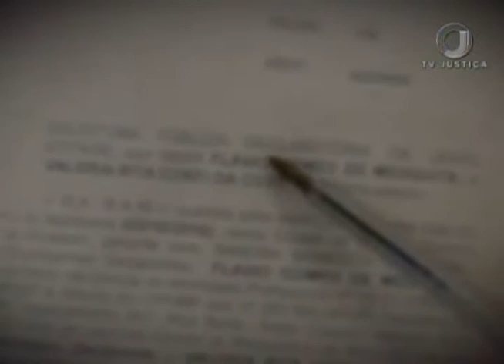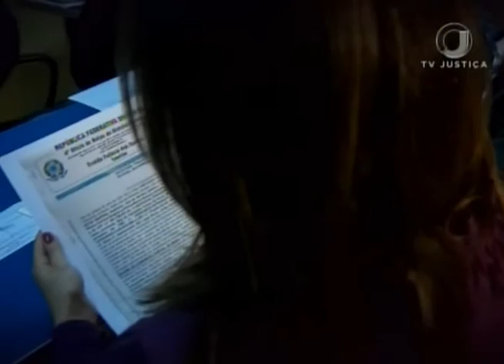Jornal da Justiça 2ª edição - Separação Judicial (23/03/17)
Os ministros do Superior Tribunal de Justiça entendem que os cônjuges podem continuar optando pela separação judicial, ao invés do divórcio. Reportagem de Samanta Peçanha.